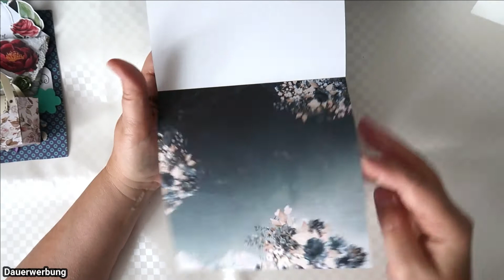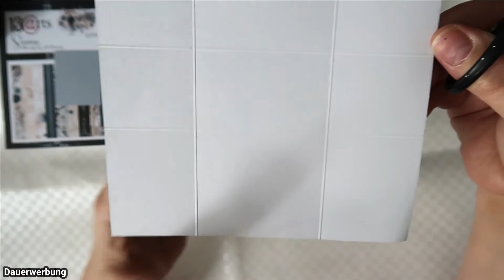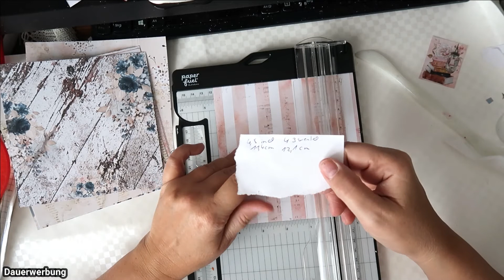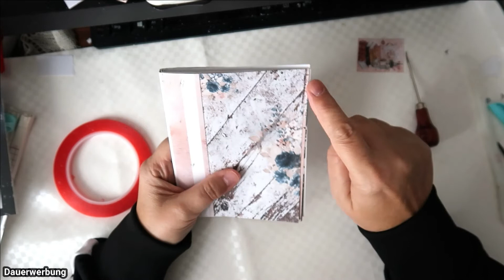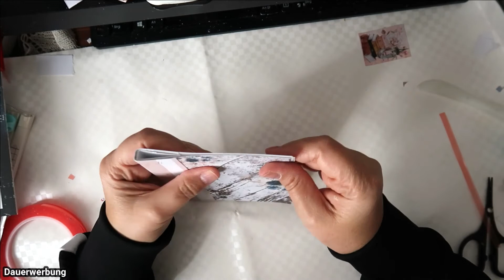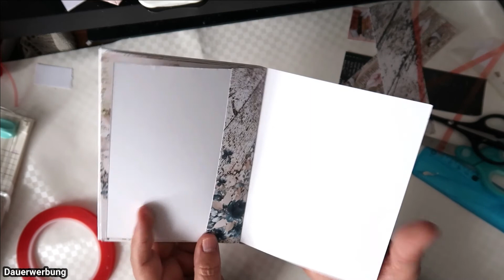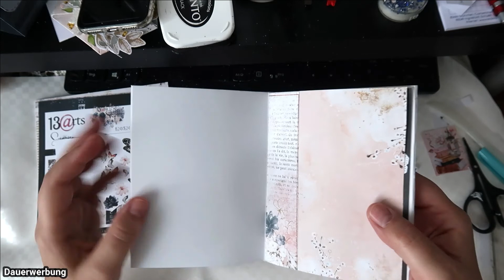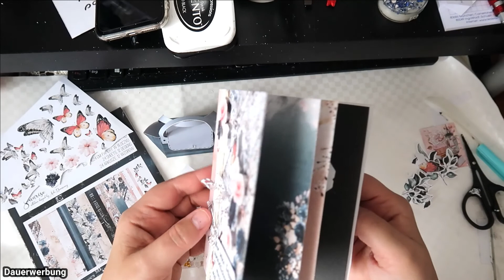BastelspaßmitBine DT- Beitrag / November, 6x6 Papier Block ohne Reste verwerten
In meinem November Projekt möchte ich euch ein paar Inspirationen geben, was ihr aus einem 6x6 Papier Block alles machen könnt.
ich schreibe euch hier Zeitstempel, so könnt ihr direkt zu dem Projekt hüpfen, das euch am meisten interessiert.
3:50 - 18:00 kleines Täschchen für Goodies
18:05 - 28:00 kleiner Umschlag
28:03 - 49:52 kleines Heftchen

Die Sammelbesteller Gruppe von Bastelspaß mit Bine findet ihr auf Facebook

Wollt ihr die Projekte eines bestimmtes Team Mitglieds sehen, dann geht einfach in die Playliste, dort findet ihr für jedes Team Mitglied eine Playliste.
Viel Spaß und besucht uns doch in unserer Facebook Gruppe.

*** Intro wurde mit Filmora erstellt ***

Parents cautioned; This content is not intended for children under 13 years old
Warnung für Eltern: Dieser Inhalt ist nicht für Kinder unter 13 Jahren bestimmt